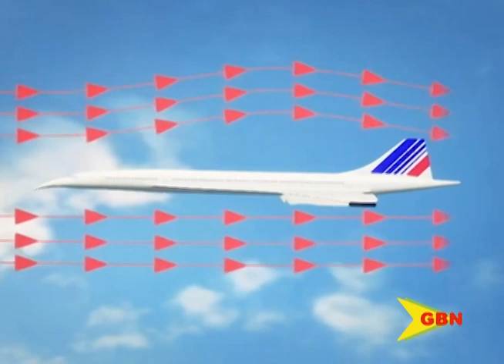Aerospace Engineering In Real Life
GBN’s Interesting Grenadians program, hosted by Eugene Gittens continues to shine the light on people of the soil who are making waves in various industries and professions.
Wednesday night’s episode was no different.
As we hear in this Beverly Telesford report, the first woman from the Eastern Caribbean to obtain a postdoctoral degree in aerospace engineering is Grenadian.